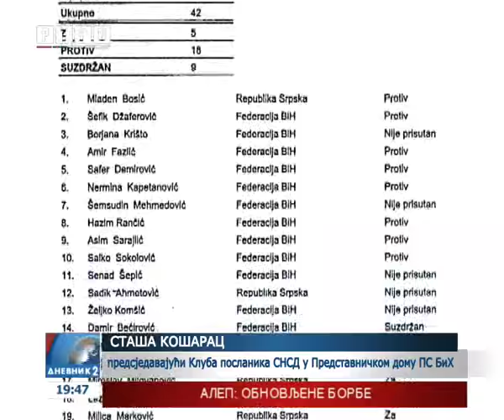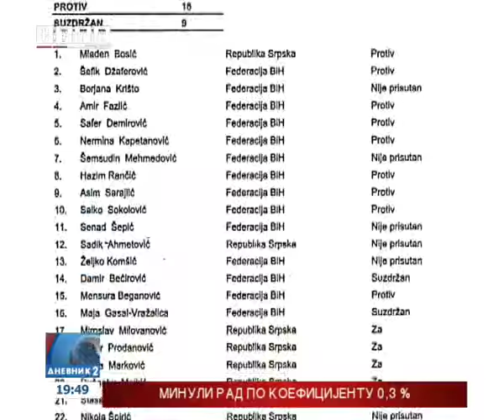Mladen Bosić jedini Srbin u odbrani Šefika Džaferovića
Zamjenik predsjedavajućeg Predstavničkog doma Parlamentarne skupštine BiH Mladen Bosić jedini je poslanik iz Republike Srpske koji je glasao protiv inicijative SNSD-a da se na sjednici Predstavničkog doma raspralja o smjeni od danas predsjedavajućeg Šefika Džaferovića.